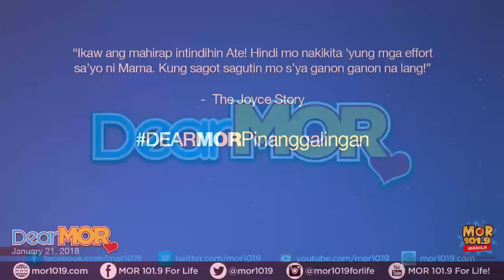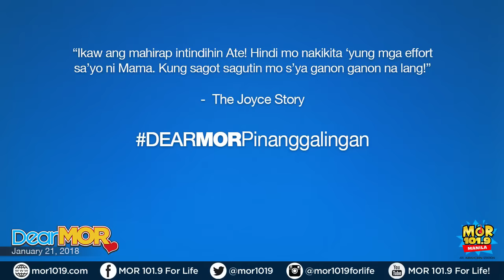Dear MOR: "Pinanggalingan" The Joyce Story 01-21-19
"Ikaw ang mahirap intindihin ate! Hindi mo nakikita yung mga effort sa’yo ni Mama. Kung sagot sagutin mo sya ganun ganun na lang!"